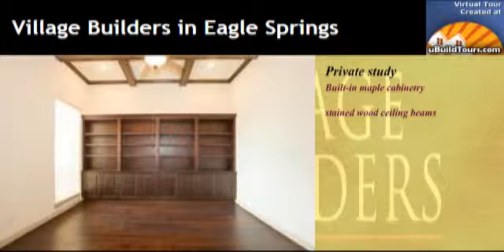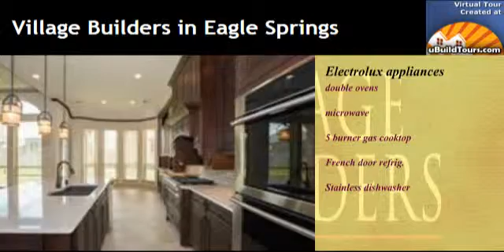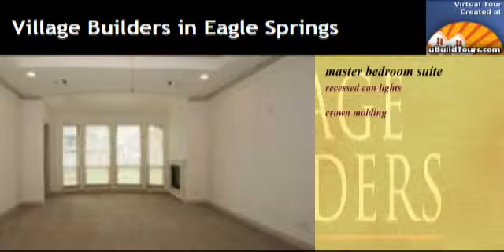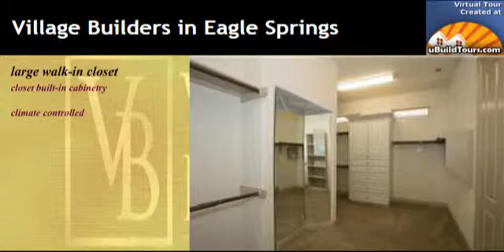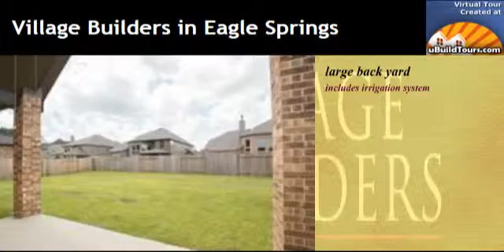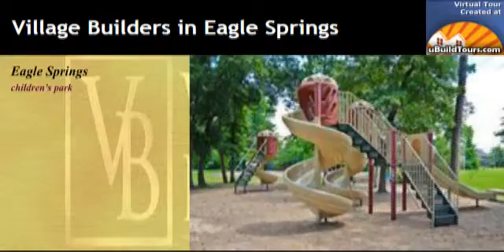12930 Chatsworth Sky Court, Humble, TX 77346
12930 Chatsworth Sky Court

Luxury Kingston Series "Brigsby" 1.5 story, 4 bedrooms, private study, 3.5 baths, game room, media room, 3 car split garage, 3662 s.f.

Listed by:
Howard Ransom
Village Builders in Eagle Springs
New Home Consultant